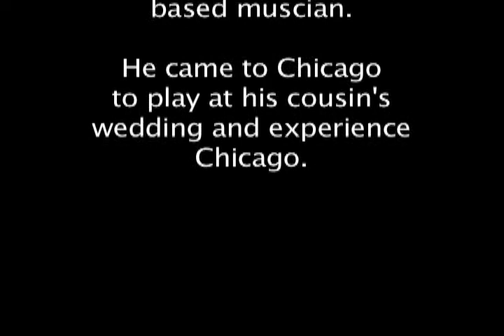The Cello Diaries of Jacob Cohen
This is a film by Maxwell Spector documenting Jacob Cohen's trip to Chicago in March 2013